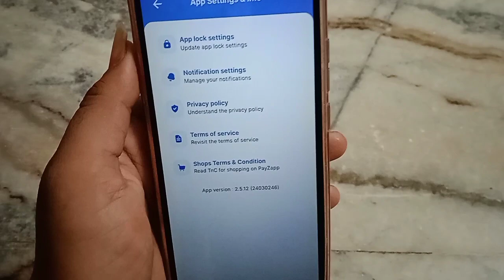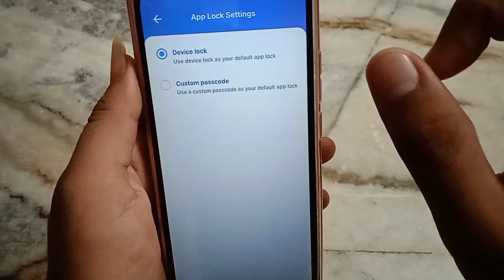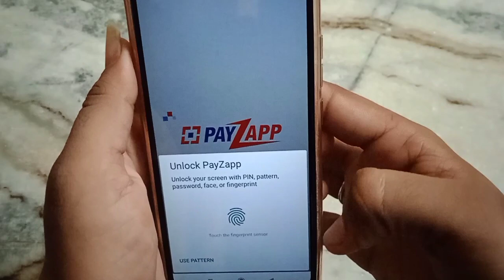payzapp par fingerprint lock kaise lagaye!! how to set fingerprint lock on payzapp!!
how to set fingerprint lock on payzapp
payzapp par fingerprint lock kaise lagaye
payzapp par fingerprint lock lagana sikhe
payzapp par fingerprint lock kaise set kare
payzapp par fingerprint lock kaise lagaen